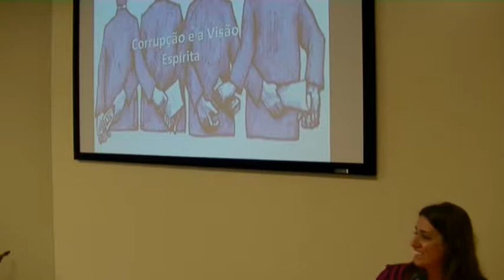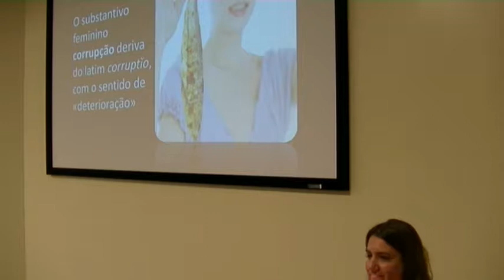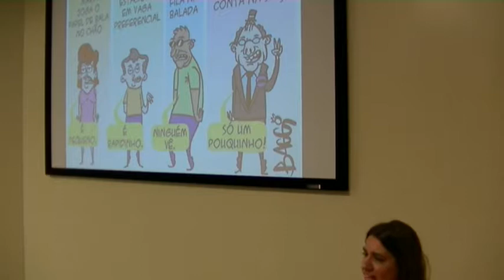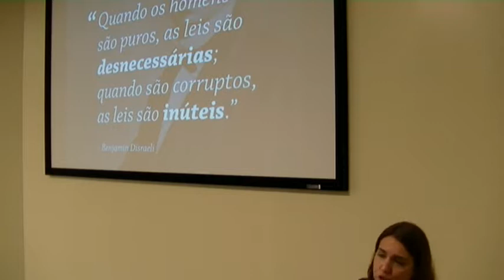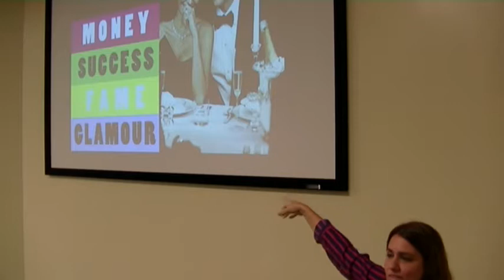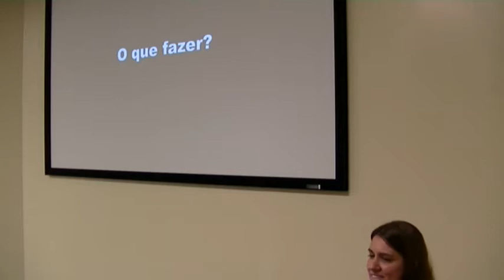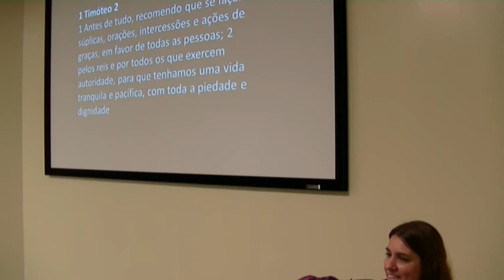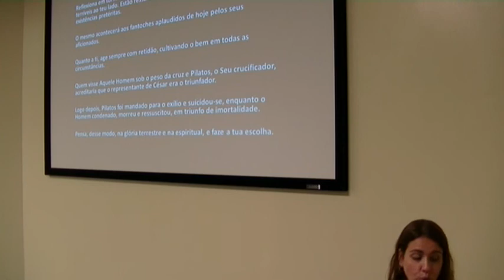A Corrupção e a Visão Espírita - Priscila Pereira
Palestra ocorrida no dia 01 de Outubro de 2017 no Centro Espírita Amor e Caridade - Orlando/FL.